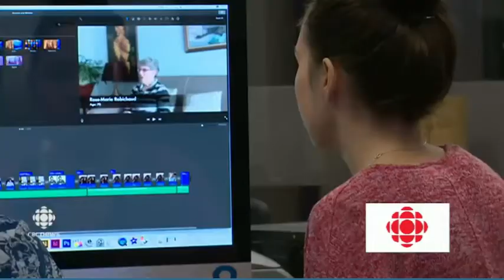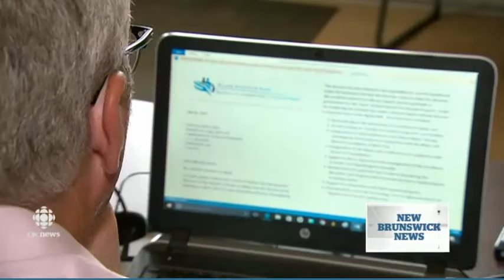MLA Ernie Steeves on CBC News - Closing of Atlantic Institute on Aging